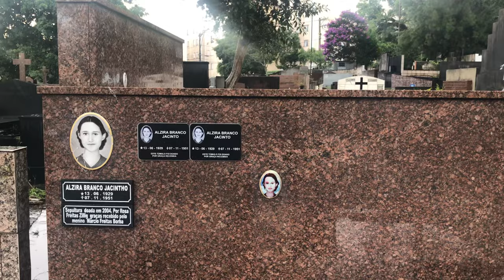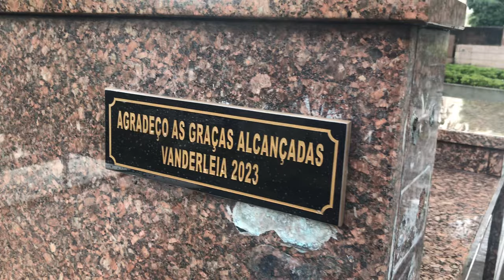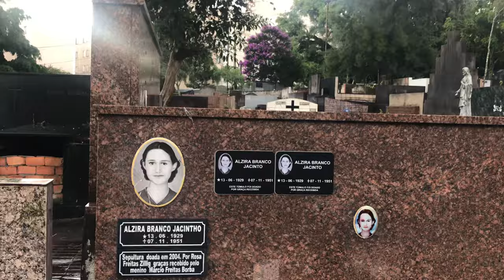ALZIRA BRANCO JACINTO, A NOIVA SANTA DE SANTO AMARO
CURTA,
COMPARTILHE,
COMENTE,

Instragram @canaldosmatiolas